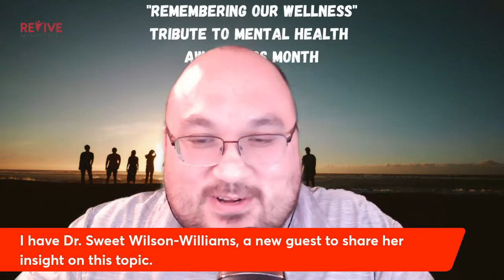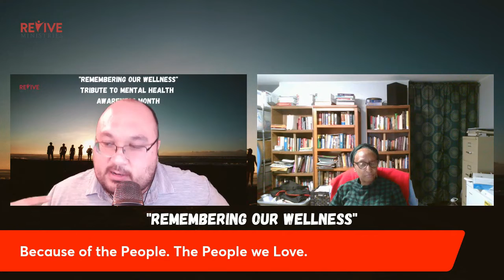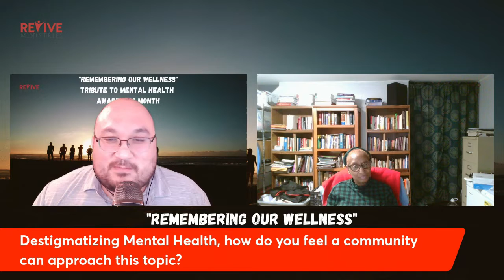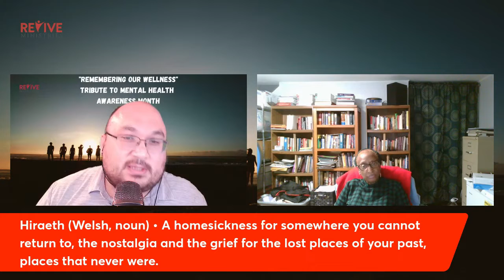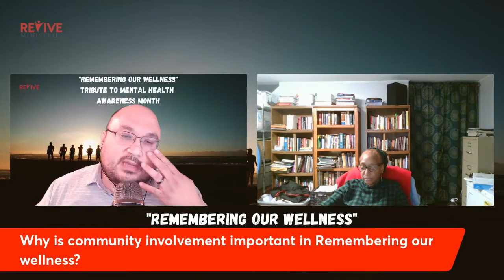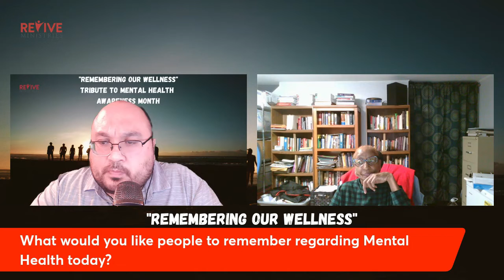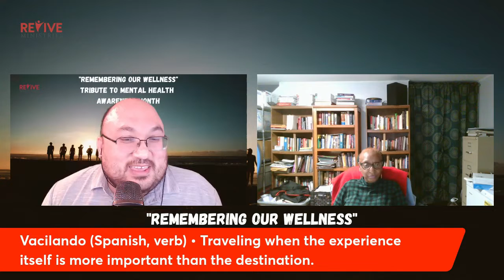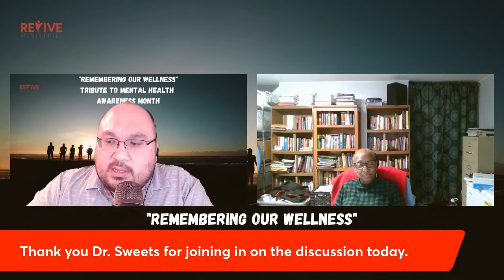Revive Ministries Podcast“Remembering Our Wellness” with Dr Sweet Wilson-Williams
Welcome to Revive Ministries Podcast. Today we hold onto the same title as last year: “Remembering Our Wellness: Tribute to Mental Health Awareness Month.” Remembering is a very human thing to struggle with. Mental health has been a topic that can cause much distress amongst families and communities for years. Culturally, the significance can be overwhelming. Shame and distrust come hand in hand within some communities.

Today we start this month not just remembering mental health but wellness. To share in this discussion, I have Dr. Sweet Wilson-Williams, a new guest, to share her insight on this topic.

More about Dr. Sweets:

“At Inspire ME, we ask the question, what is your purpose? Let us help you find your passion, become self-aware, improve relationships with others, make better decisions and develop creativity in all aspects of life.

We have some openings in our transformational coaching program, mentorship program that will develop strategic leadership, and entrepreneur development program to achieve fiscal stability.

Let us help you achieve the positive change for your life to overcome life challenges and be the person God called you to be.

“The smallest act of kindness is worth more than the grandest intention.” – Oscar Wilde.